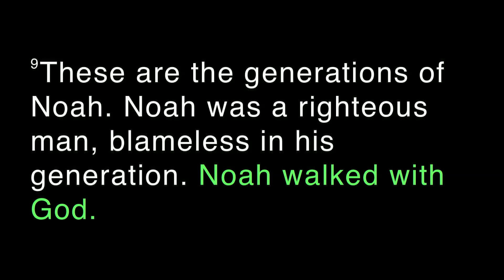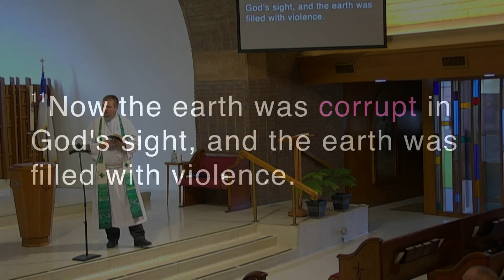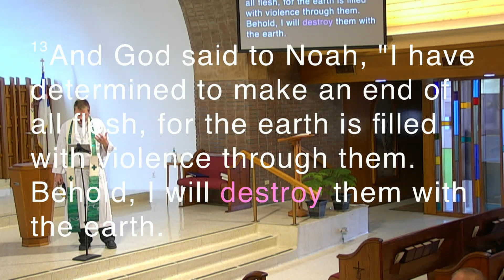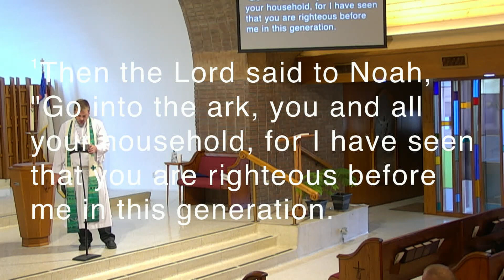08-05-2018 Sermon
Rev. Chris Nietubicz